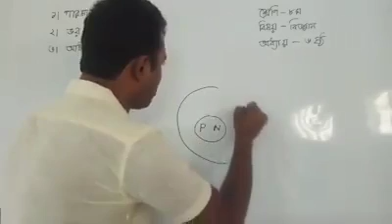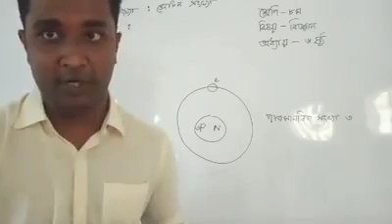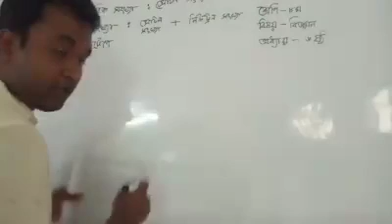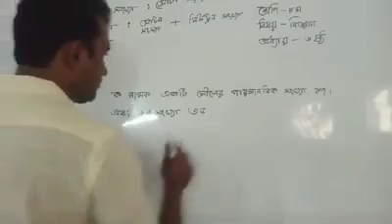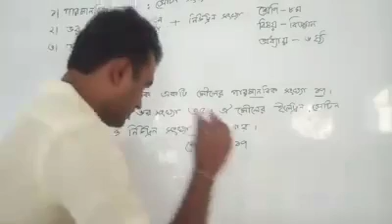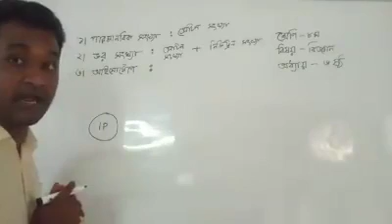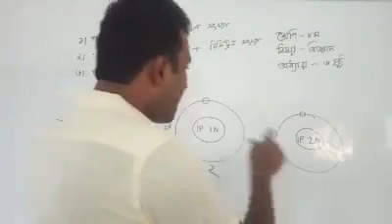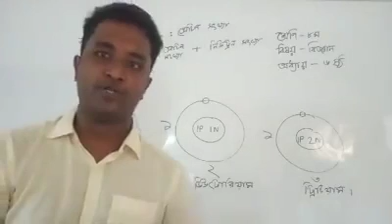দেবজিৎ রায়,রিসোর্স টিচার (বিজ্ঞান),সেসিপ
শ্রেণীঃ অষ্টম
বিষয়ঃ বিজ্ঞান
পাঠঃ পরমানুর গঠন/ পারমানবিক সংখ্যা,ভরসংখ্যা, আইসোটোপ।